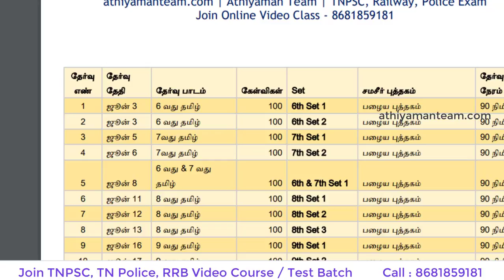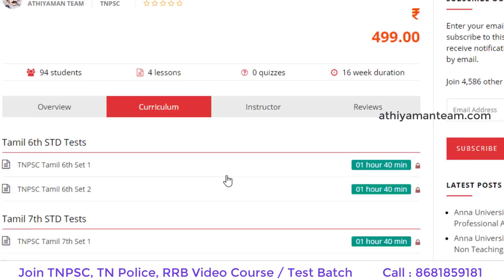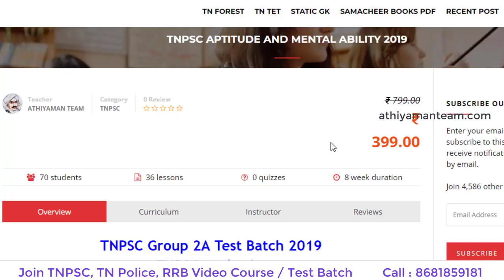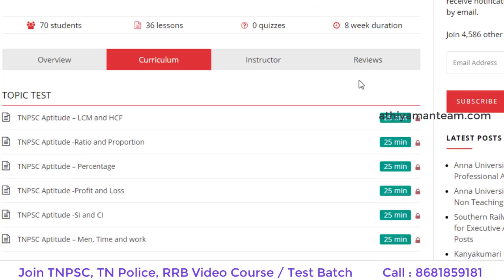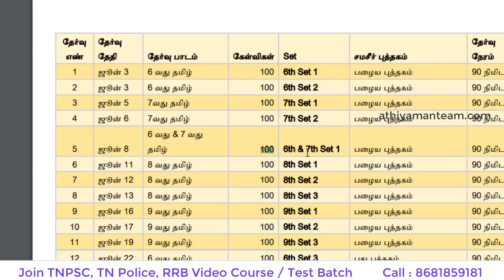நாளை தேர்விற்கு என்ன படிக்க வேண்டும் TNPSC Tamil Test Batch & Doubts TNPSC Maths Test Batch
SCERT -  INDIVIDUAL BOOKS FORMs :
TNPSC English Medium Books Pre-order நாளை தேர்விற்கு என்ன படிக்க வேண்டும் TNPSC Tamil Test Batch & Doubts TNPSC Maths Test Batch

TNPSC Tamil Test Batch - யில் இணைத்த அனைவருக்கும் இந்த 4000 Qts TNPSC Tamil Answer Key PDF தொகுப்பு ஒவ்வொரு 100 வினாக்கள் அடங்கிய Tamil Tamil Test Batch Based on Samacheer Book ஆன்லைன் தேர்வு எழுதி முடித்தவுடன் உங்களின் மின்னஞ்சலுக்கு Answer Key PDF File அனுப்பப்படும் .
Guys, Now You can Enroll to the test Batch Tamil and Maths From Rs 399

`RRB JE  2019 Video Class- fill This form to Join

வங்கி கணக்கு விவரம் :
Bank Account Details :
Name : Vijayan K
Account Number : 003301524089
IFSC code : ICIC0000033
Bank : ICICI bank
Branch : COIMBATORE PRICOL,COIMBATORE
UPI: vijayaneee@icici

Thanks,
Athiyaman Team.